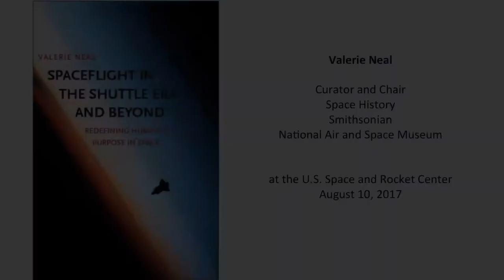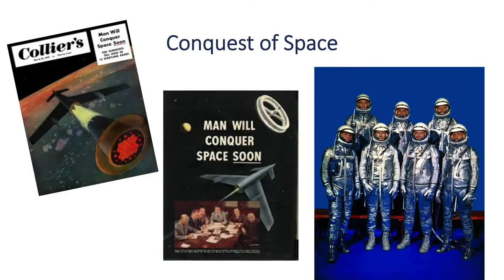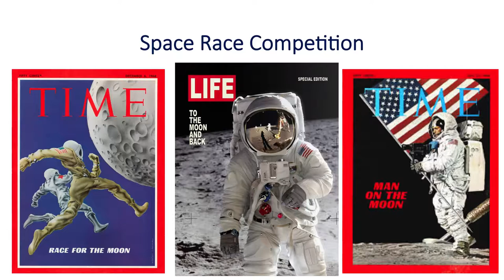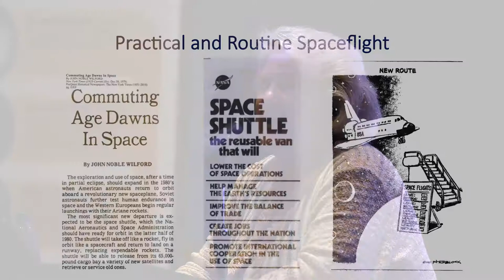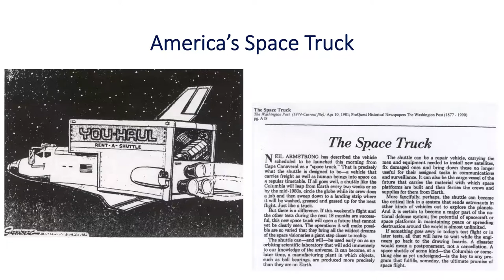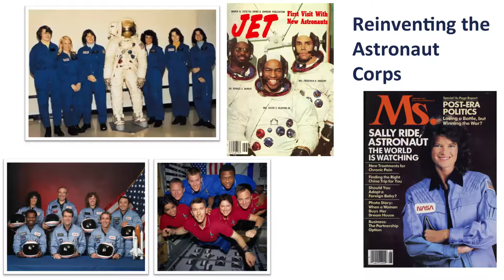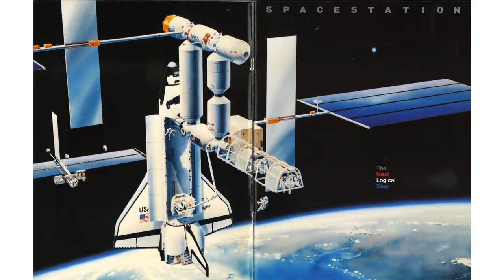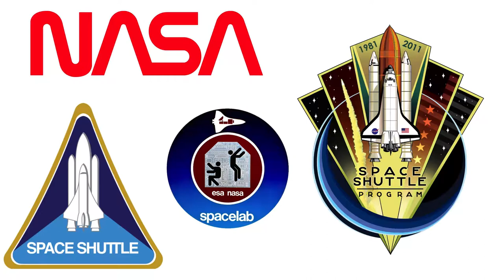Pass the Torch w/ Dr. Valerie Neal, Curator at the Smithsonian National Air and Space Museum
Pass the Torch lecture by guest speaker, Dr. Valerie Neal, Curator at the Smithsonian National Air and Space Museum.

Dr. Valerie Neal has been a space history curator at the Smithsonian National Air and Space Museum since 1989 and is current chair of the Space History Department. Her research, exhibition and collection responsibilities focus on human spaceflight in the space shuttle era and beyond. She authored a book on spaceflight, a “biography” of the Space Shuttle Discovery, and a book on space science on the shuttle in the 1980s. She has also edited two books on space exploration; published a variety of essays and short pieces; curated three major exhibitions on the Space Race, spaceflight in and beyond the Space Shuttle era, and the challenges of future exploration; and curated eight Smithsonian Channel documentaries.

Dr. Neal will discuss her book, “Spaceflight in the Shuttle Era and Beyond: Redefining Humanity’s Purpose in Space,” and will host a signing event immediately following, from 7:30 to 8:30 p.m.

Pass the Torch is a free lecture series that features innovative, influential and interesting professionals from industry, academia and government speaking about their work in space, aeronautics, engineering, science research and other related fields. The Pass the Torch series is open to the public and is made possible by Jean Wessel Templeton and Linda J. Smith.